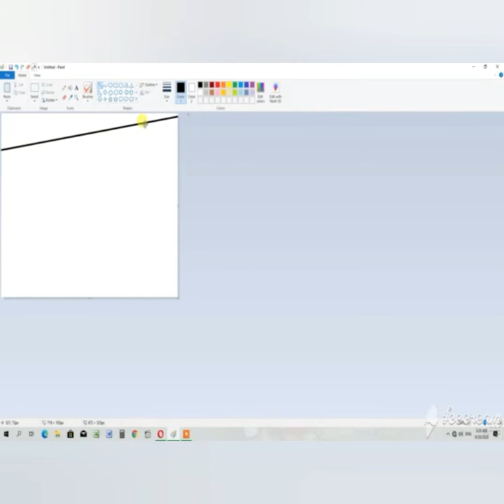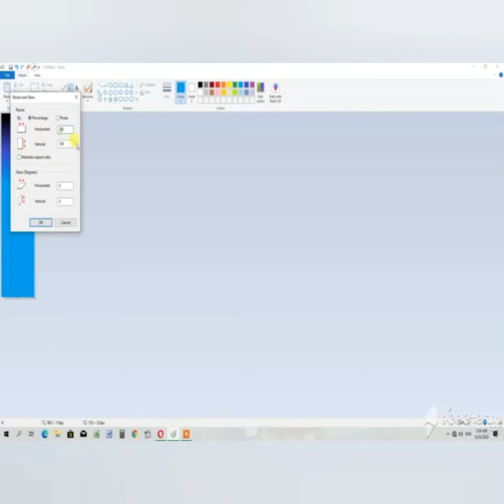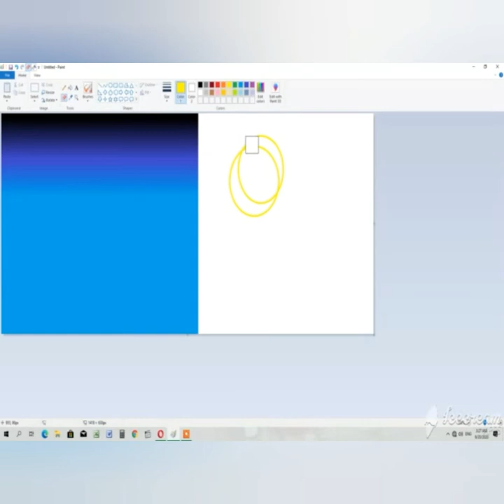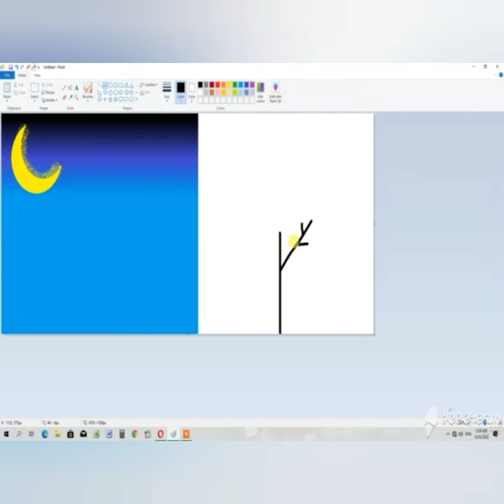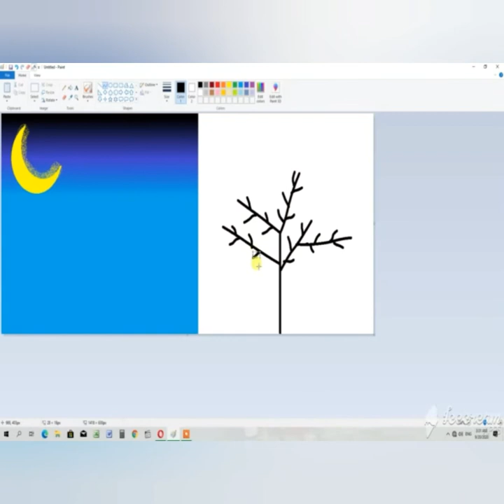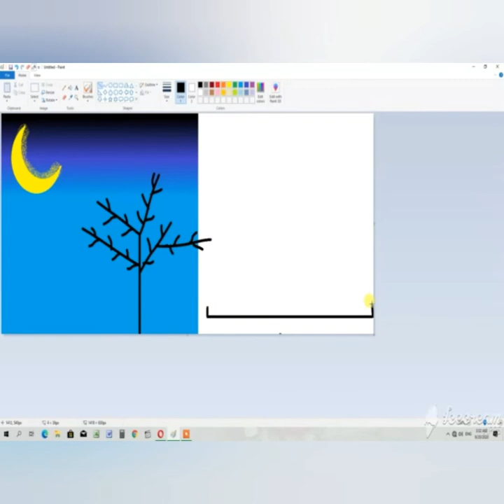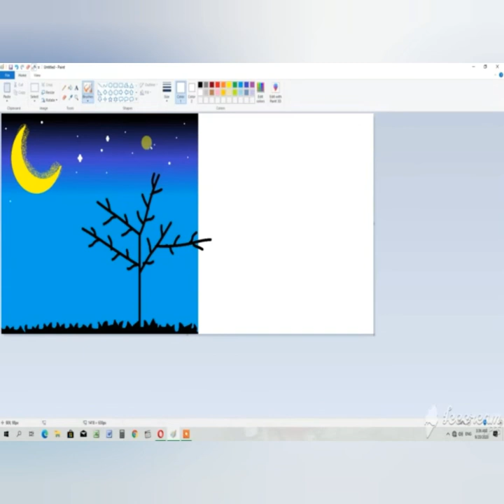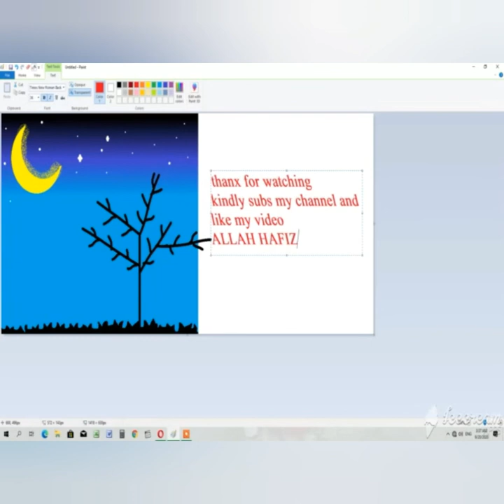Night mood /amazing drawing/by computer painting